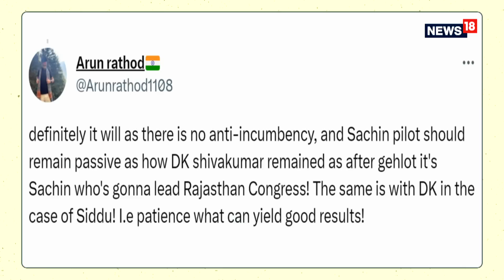Will Rajasthan's 'Desert Storm' Destroy Congress? | Rajasthan Congress News | One Take | News18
Though Congress has managed to quell all possible rebellions post Karnataka Elections and get Siddharamiah and DK Shivakumar on the same page; there are still many issues that plague the Grand Old Party.

The power struggle in Rajasthan is still unresolved and many say that the on going feud between CM Ashok Gehlot and Sachin Pilot appear to be a redux of Punjab where Captain Amarinder Singh's actions cost Congress the elections.

Will Congress President Kharge manage to sort this issue before polls? Or will Rajasthan earn the tag of being Punjab 2.0 for the Congress. News18's Pallavi Ghosh decodes that and more in this edition of One Take